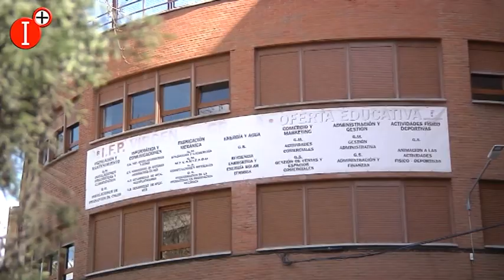👉62 M. PARA EL IMPULSO DE LA FORMACIÓN DE LOS DESEMPLEADOS Y AL EMPRENDIMIENTO EN LAS ZONAS RURALES